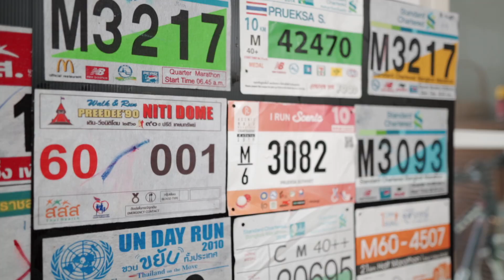เหตุผลของการวิ่ง | PakaPrich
การเริ่มต้นทำอะไรซักอย่างมักยากเสมอ
เรื่องราวการเริ่มวิ่งของฝ้ายก็เช่นกัน

เหตุผลในการวิ่งของฝ้ายและโบ๊ทนั้นมาจากเหตุผลง่ายๆ ไม่ซับซ้อน
เราทั้งสองคนนั้นอาจจะมีเหตุผลที่ต่างกัน และความรู้สึกต่อการวิ่งที่ต่างกัน
แต่เราทั้งสองคนเริ่มวิ่งพร้อมกัน และผ่านสนามเดียวกันมาโดยตลอด

ในวิดีโอนี้ฝ้ายอยากให้ทุกคนได้รับแรงบันดาลใจไป
ไม่ว่าจะเป็นเรื่องวิ่ง ออกกำลังกาย หรือการทำอะไรใหม่ๆ

และไม่ว่าเหตุผลของเพื่อนๆ จะเป็นอะไร
ฝ้ายขอให้ทุกคนสู้ๆ และทำมันให้สำเร็จไปด้วยกัน :)

♡ Hoka One One Thailand
♡ RevRunnr

Cameras
Main Camera
Second Camera
Vlog Camera
Action Camera
B-Roll Camera

Lenses
Our favorite Wide Lens
Telephoto Lens
Normal Prime Lens
Cinematic Lens
Best All-around Lens

Microphones
Really Good Mic.
Affordable Mic.
Wireless Mic.
Lav Mic.

Gimbal
Travel Gimbal
Heavy Duty Gimbal

Tripods
Best Travel Tripod
Bendy Tripod

Camera Bags
Big One
Small One